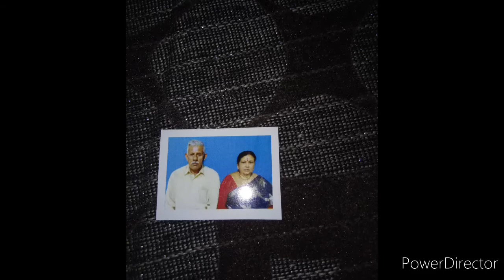I miss you baba. jakany thako Valo thko